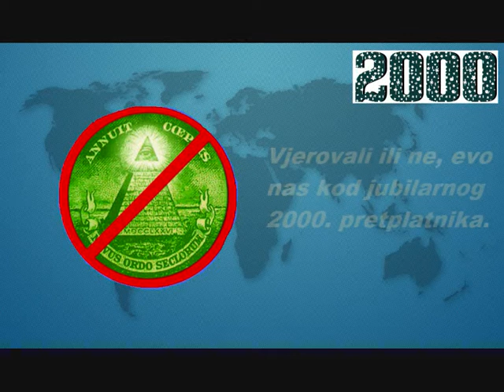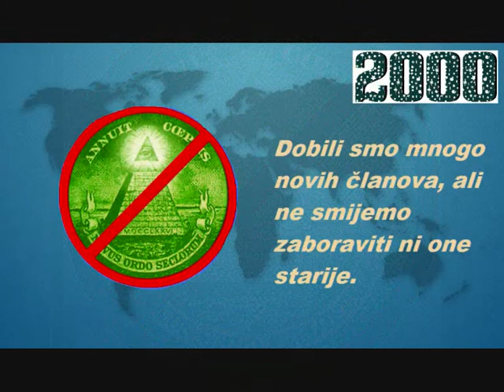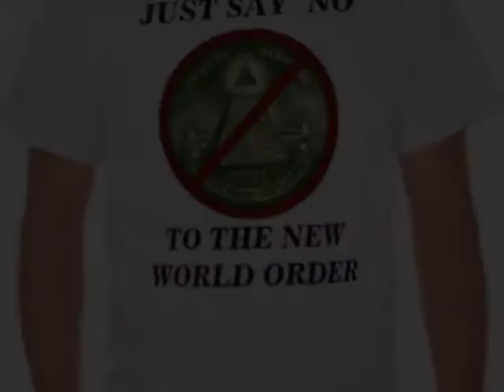Jubilarni 2000. pretplatnik